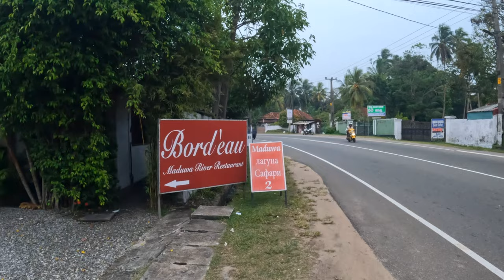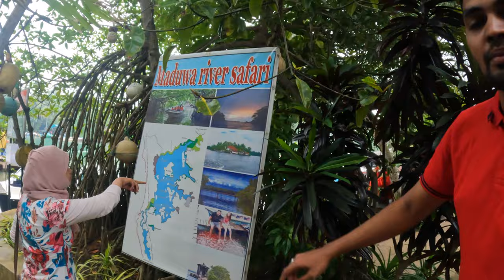Road Trip from Galle To Balapitiya!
If you're looking for a fun and adventurous road trip, then check out our video about journey to Madu Ganga! In this video, we'll take you on a journey from Galle to Madu Ganga, a beautiful natural waterfalls in Sri Lanka.

If you're curious about Sri Lanka or want to see some of the best natural attractions in the world, then this road trip is for you! We'll show you all the best sights and attractions on our trip to Madu Ganga, and you'll never forget the excitement of a journey through beautiful Sri Lanka!

So if you're looking for a fun and relaxing road trip, then this is the video for you! Join us on this fantastic road trip as we travel from Galle to Madu Ganga! Madu Ganga is a beautiful sacred lake located in the region of Western Province, Sri Lanka. Along the way, we'll see some of the most beautiful scenery Sri Lanka has to offer.

This trip is perfect for anyone looking for a beautiful road trip with some amazing Sacred Lake sightings! If you're looking for a great vacation or a relaxing getaway, then this trip is for you! Book now and join us on this fantastic journey!

Road Trip Galle To Madu Ganga!

Our channel is about bringing travel adventure lifestyle vlogs from this part of the EARTH - UAE to the World. Hope you guys enjoy watching the videos, as much as I'm being an enthusiastic hobbyist in producing them.

➡️Travelling home to Sri Lanka for the first time after 3 years! Dubai Airport Terminal 3 Departure

➡️Hatta Dam And Hatta Lake Dubai Outing | Road trip to Hatta | Popular Weekend Getaway from Dubai

➡️5 Top Places To Visit In Ras Al Khaimah Dubai | Jebal Jais Mountain | Longest Zip Line Zip Ride

➡️Land Rover | Dodge | Ford Sedan | The Cars You Won't Believe Are in a Classic Car Museum